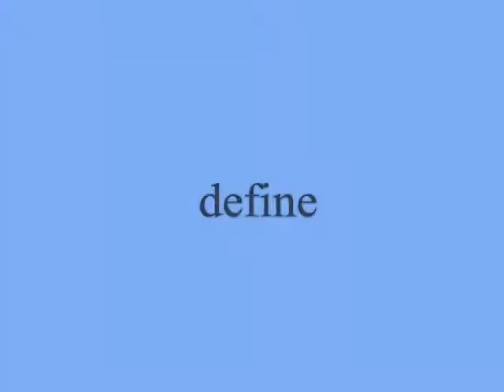define ,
do.
do so
Money is an excellent servant, but the host
very bad.